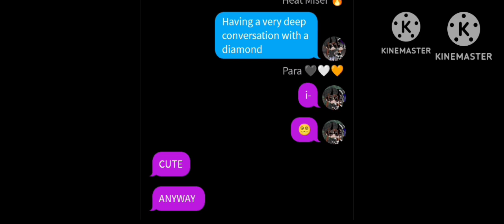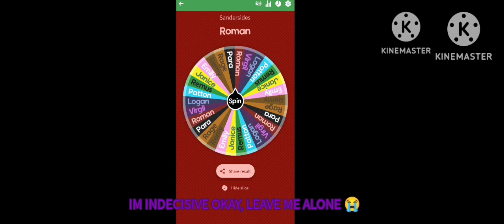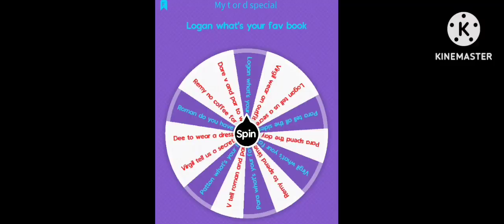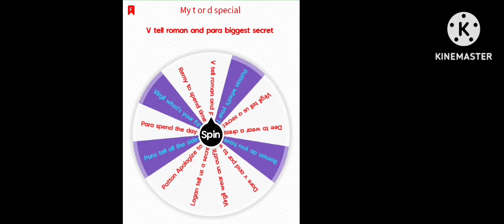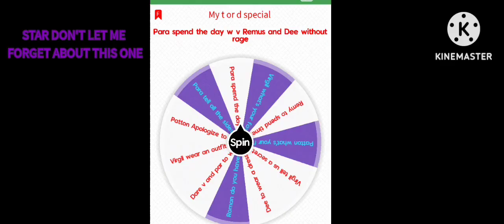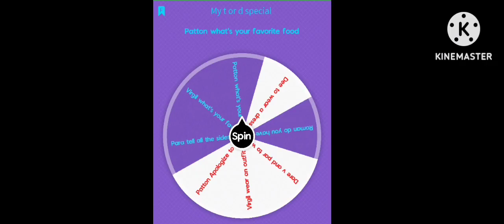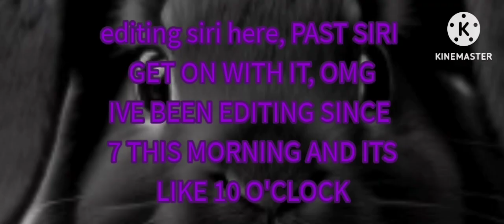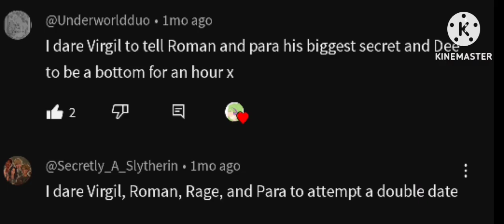1k sub special dare vid, prinxiety, demus, logicality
hey guys! so sorry this vid took me so long (over a month) I tried to make it worth the while! I spent almost every second of the past 2 weeks on it so I hope you enjoy it! also so sorry for my snarky comments, I was LITERALLY so sick of this video that I had to try and force myself to edit it, and if you have ever tried to edit something this long, you know it's terrible and impossible! anyway y'all thank you so much for 1k subs. I have been having medical issues which is why this video took so long(plus the amount of comments) shout out to everyone else who gave me dares, so sorry if I missed any but this video took too long!